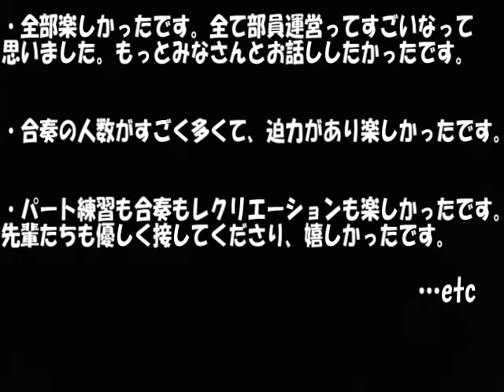一日近吹 ダイジェスト動画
2017年8月27・30日に開催した一日近吹のダイジェスト動画です。